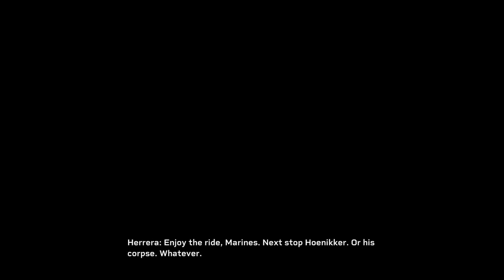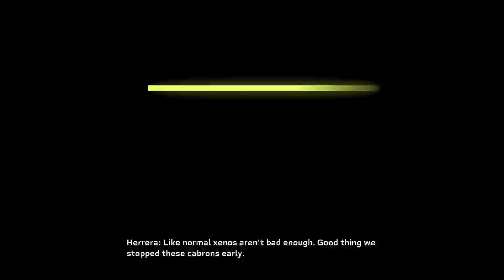Aliens Fireteam Elite Stream 6